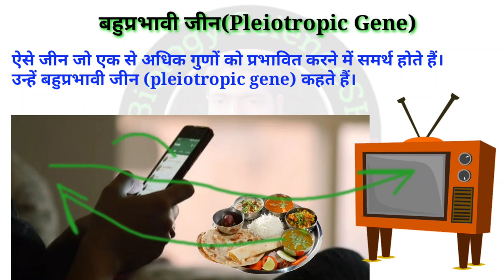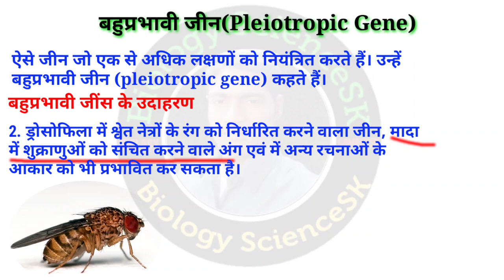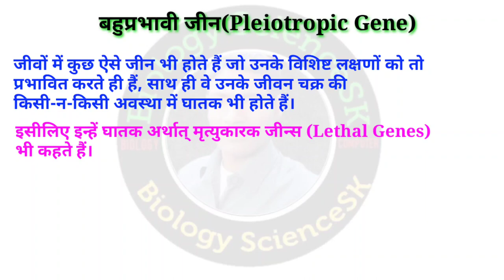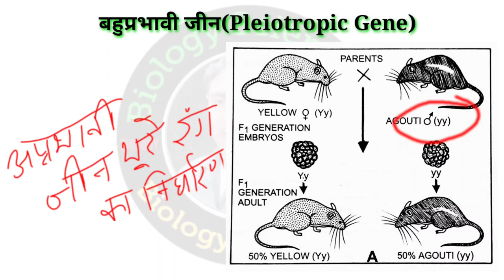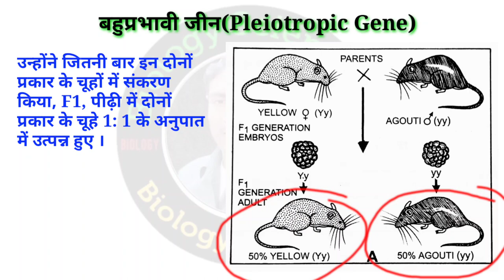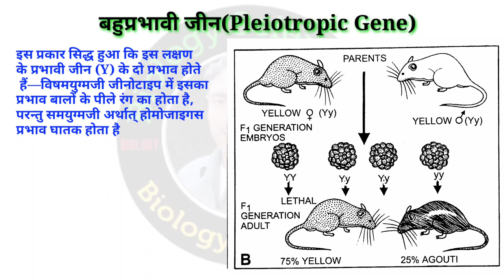बहुप्रभावी जीन्स | Pleiotropic Genes in hindi | Lethal Genes | Pleiotropic gene class 12 biology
वीडियो में मैने बहुप्रभावी जीन अथवा घातक जींस या मृत्युकारक जीन्स के बारे में चित्र सहित बताया है जो class 12 biology aur bsc 1st year के लिए exam में बहुत important hai.